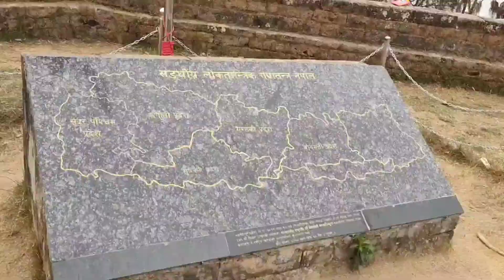Hetauda To Makwanpur Gadi || With Abhisek , Sagar And Sudip Vai || B 2 R Vlogs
# B 2 R Vlogs.